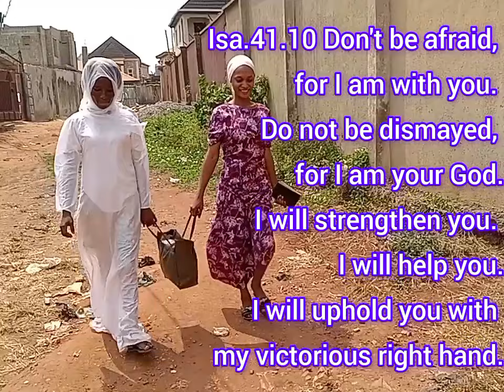Journey of Life//Tomiwa Oludele//Voice Of Christ Ministry//Winlos//Fejosbaba//Mike Bamiloye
Isa.41.10 Don't be afraid, for I am with you. Do not be dismayed, for I am your God. I will strengthen you. I will help you. I will uphold you with my victorious right hand.